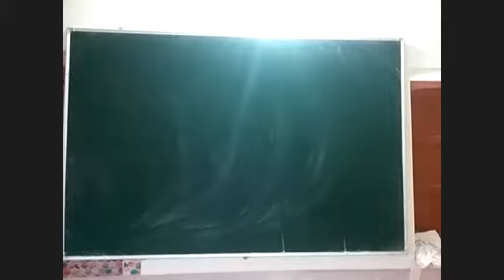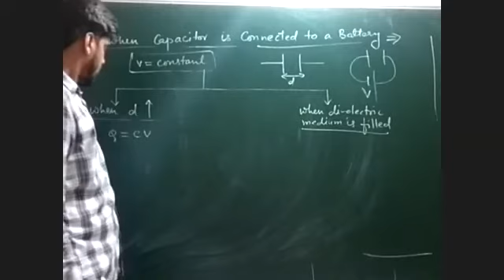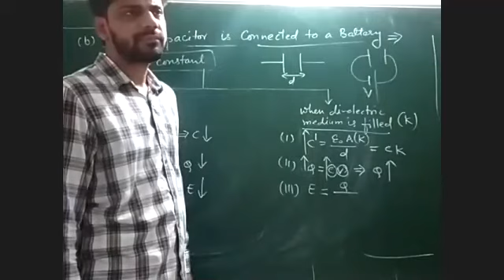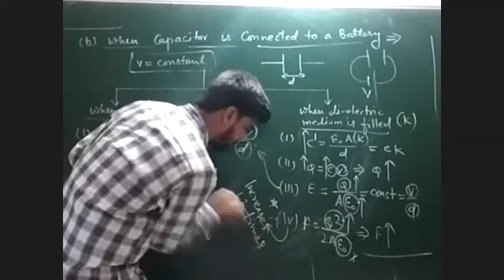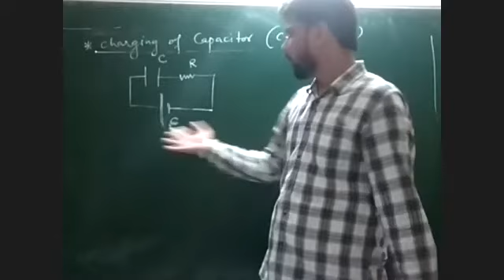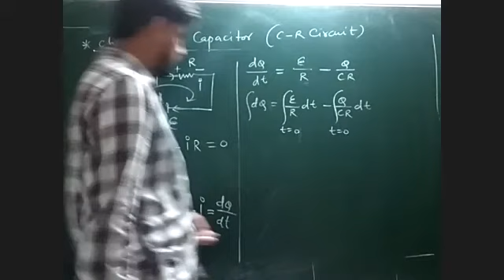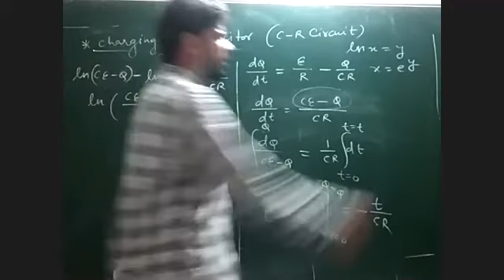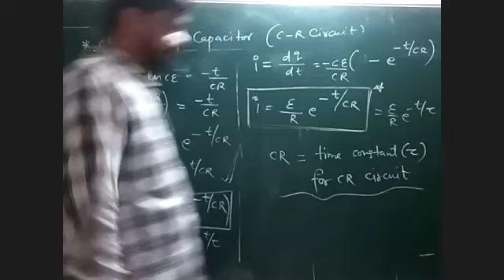CURRENT ELECTRICITY | CAPACITOR | Lecture-6 |JR + MR batch.